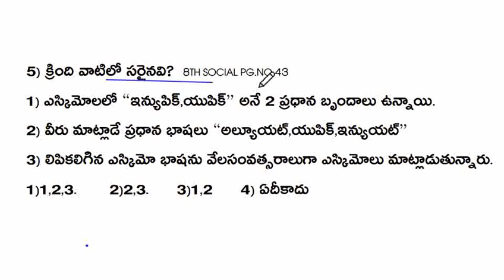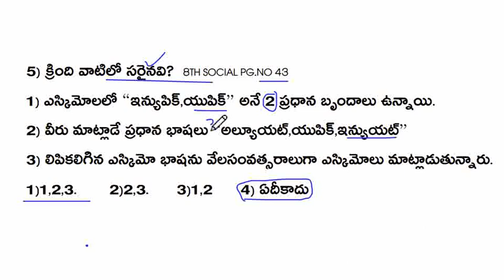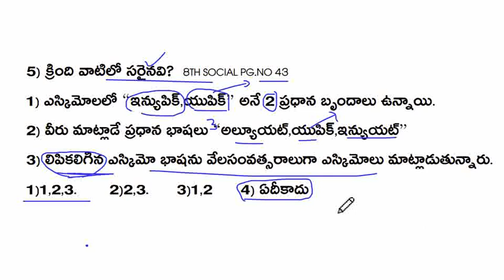👊DSC 2023లో జాబ్ కొట్టడానికి అవసరమయ్యే పటిష్టమైన ప్రిపరేషన్ కోసంమిమ్మల్ని ఆలోచింపచేసే ప్రశ్నలు.QN0-5